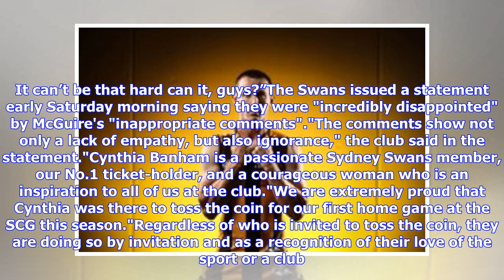Eddie McGuire mocks plane crash survivor’s coin toss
Eddie McGuire is once again in hot water after mocking double amputee Cynthia Banham’s coin toss before the Sydney Swans took on Adelaide last night at the SCG. Banham is a former Sydney Morning Herald Journalist who had both legs amputated after a 2007 plane crash in Indonesia. Chosen by the Swans to flip the coin at their opening home game, Banham appeared to struggle for a moment before she tossed the coin while holding her walking stick. “I think we should introduce a $5000 fine to anybody w...